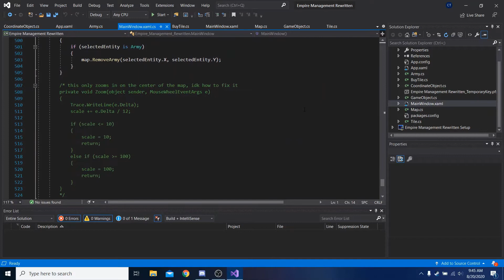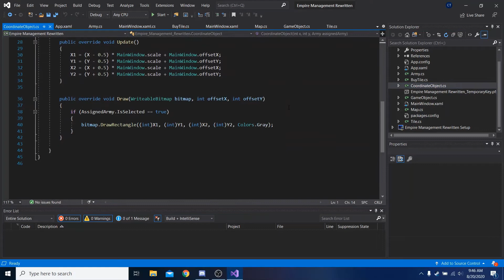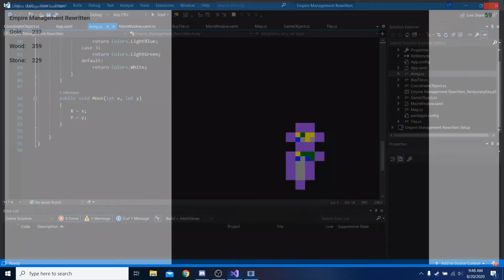Empire Management Rewritten Alpha 2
I will implement movement timers (so it takes a while to move armies) when I feel like it.